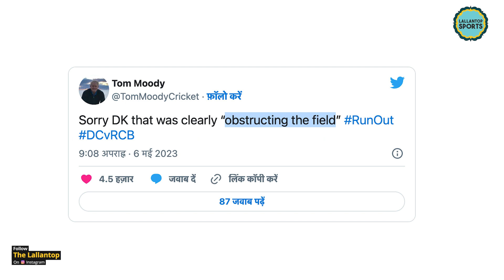Dinesh Karthik runout से बचने के लिए ये कहां दौड़ गए | IPL2023 | DCvsRCB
Delhi Capitals has beaten Royal Challengers Bangalore in their Qila Kotla. And have also taken the revenge as RCB has beaten DC in their home at Bengaluru before. DC batters were all fired up in this match, David Warner, Phil Salt, Riley Rossouw all scored with good strike rates to finish the match for Delhi. Along with this batting, the other talking point of the match was Dinesh Karthik trying to save himself from a runout by running infront of the wicket.

Edited by:pankaj